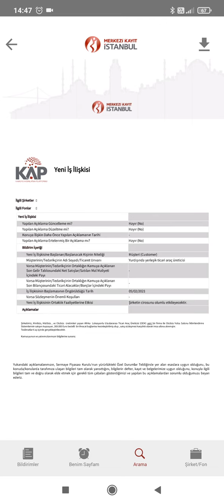Safkar Klima yeni iş ilişkisi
Safkar Ege Sogutmacilik klima ith. ihr aş yeni iş iliskisi haberi